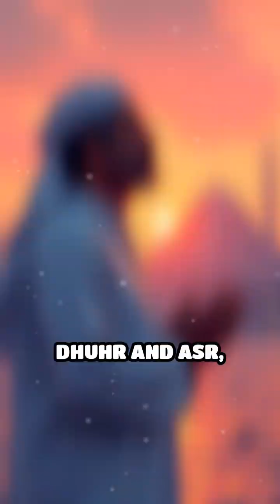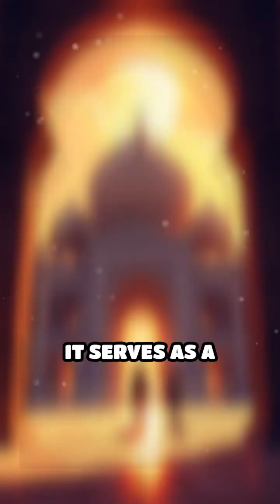How Islamic Prayers Align with Your Body Clock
Discover the amazing link between daily prayers and your body's natural rhythms. Science meets faith in a harmony you never expected!